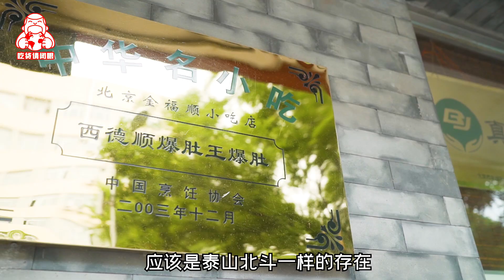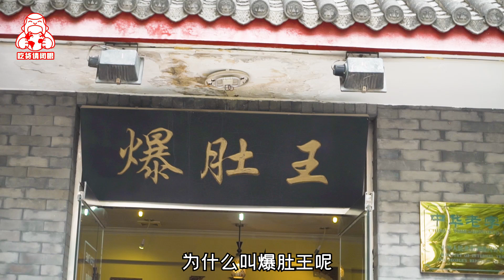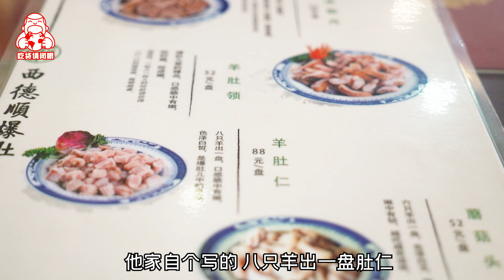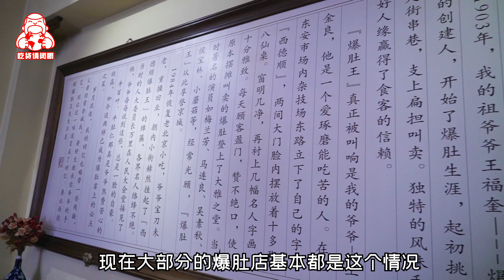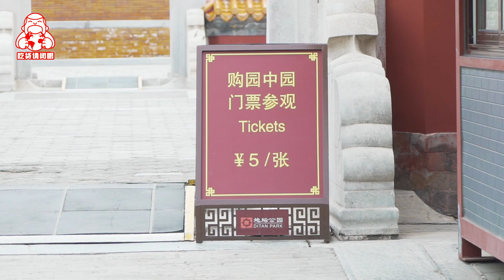北京爆肚四大天王之一！1903年就开张，光绪年间就有的爆肚店？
每周二、四、六努力更新，爱我就赞我吧！